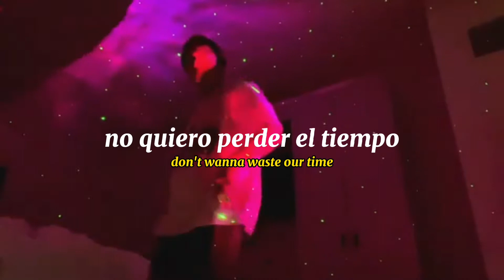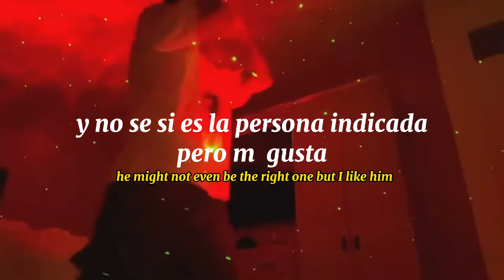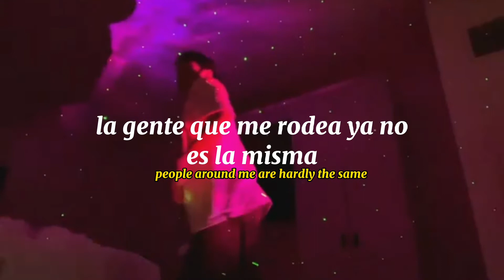esta canción con jungkook de fondo...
Dept(뎁트)- Winter blossom(Feat. Ashley Alisha, nobody likes you pat) (sub español)